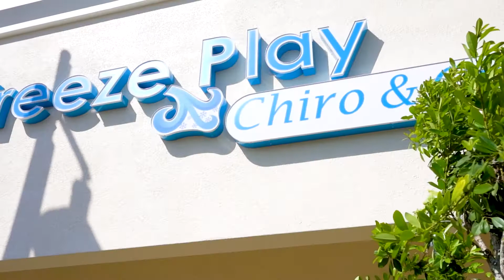Freeze Play Estero